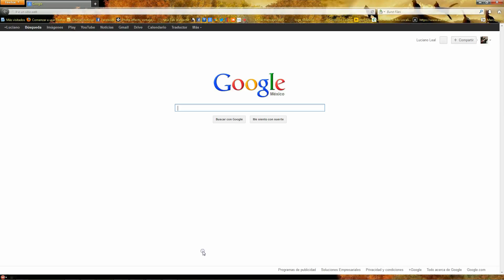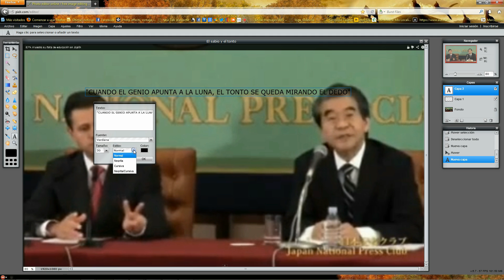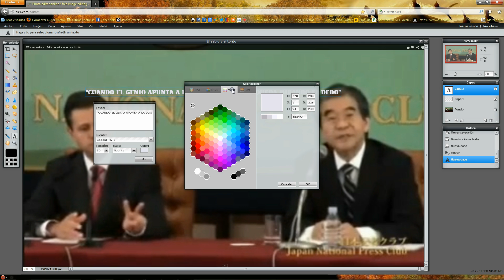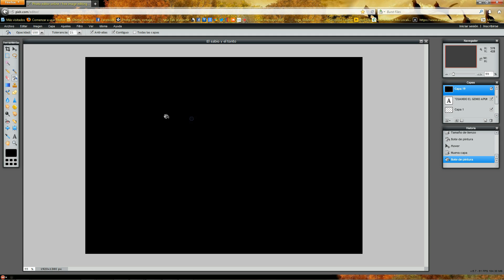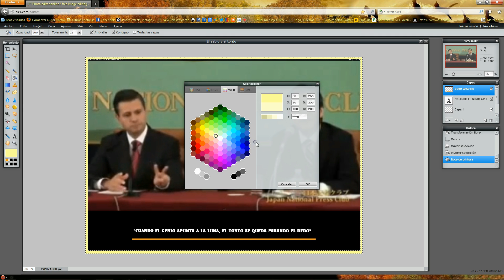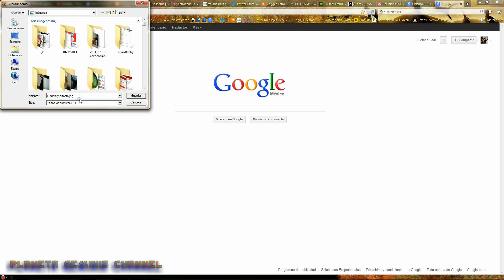Como Agregar Texto a Fotos e Imagenes En linea Gratis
¿Cómo puedo editar una imagen gratis?
¿Alguna página para editar imágenes en línea gratis?
¿Cuál es la mejor página para editar imágenes y fotos en linea?
¿Existen alguna herramienta, aplicación o programa para editar imágenes gratis?
¿Extensiones para Firefox para editar fotos?
¿Plugin para Google Chrome para editar fotos?

(Imagen extraída del vídeo Peña Nieto muestra su falta de educación en Japón)
Para editar una imagen en linea libre de costo alguno vamos a ir a la pagina En este caso se trata e una captura de pantalla de 1080 x 1920 .png La cual se la va añadir una cita textual Esta pagina de edición ofrece herramientas muy similares a la de PhotoShop sin instalar ninguna aplicación extra, salvo que si nuestro navegador no está actualizado podría pedirnos actualizar JAVA. Ofrece manejo de capas, filtros, modificadores de imagen. No es un plugin no se instala no tiene costo por ahora, solo se requiere conexión a Internet y un navegador

How I can edit a free image?
Any page to edit pictures online for free?
What is the best website to edit pictures and photos online?
Are there any tools, application or free image editing program?
Firefox Extensions? Editing photos?
GoogleChrome? Plugin for photo editing?

To edit a picture online free of charge we will go to the Here is a screenshot of 1080 x 1920. Png which is going to add an appointment textual editing This page provides tools similar to PhotoShop without installing any extra application, except that if your browser is out of date could ask us to update JAVA. Provides management layers, filters, image modifiers. Not a plug-in not installed is free for now, requiring only an Internet connection and a browser NO TE CONTENGAS PULGAR ARRIBA y COMPARTE En Twitter y FaceBook